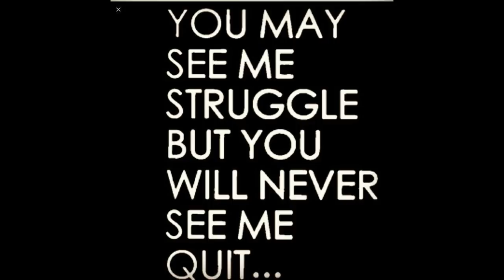LIFE IS HARD BUT NOT IMPOSSIBLE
Thank you so much for all the fam's up there who has supporting me. I won't give up.